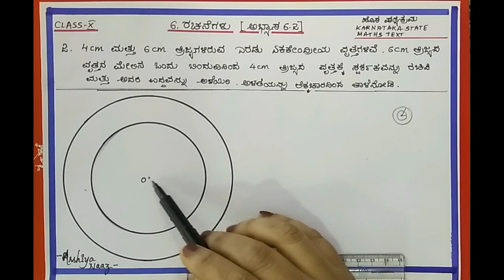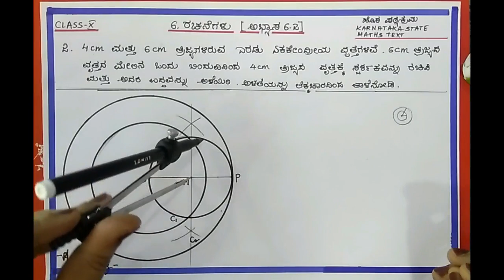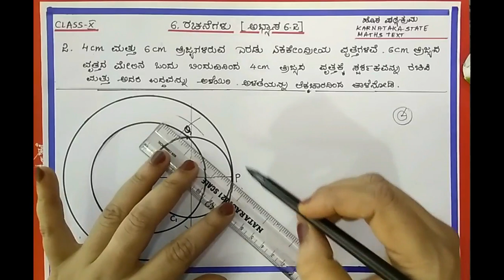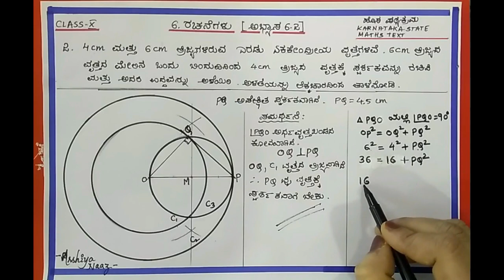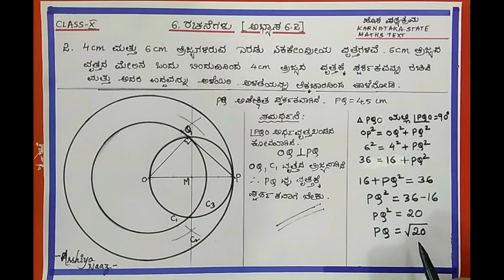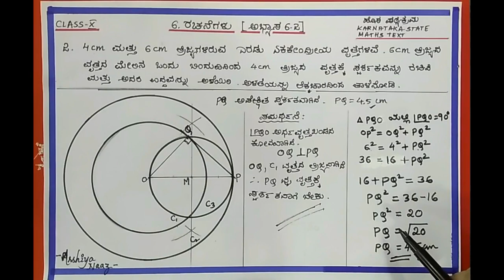ರಚನೆಗಳು Kannada medium 6.CONSTRUCTIONS. (6.2)Q:2